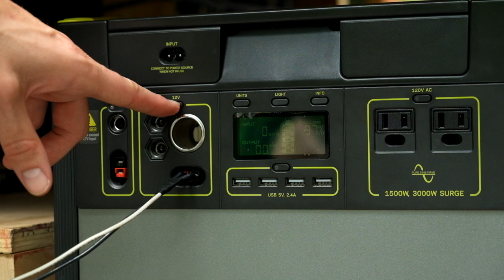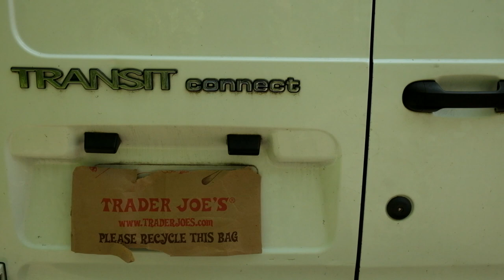TINY VAN! Exterior Install & Review - Solar Powered MaxxAir Fan, ARB Awning, & Rhino Rack Roof Rails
In this video, we walk through our van's cargo set-up, discussing the installation process and a review of the components we installed. Learn about our fan, Rhino Rack rails, cargo basket & ARB awning & how they all fit together.

We designed and converted our 2010 Ford Transit Connect cargo van into a camper that sleeps two people. It's one of the smallest cargo vans on the market and typically converted by solo travelers but after some clever engineering we were able to fit a full size bed within the cargo space. We are excited to bring you along on our tiny camper van journey.

This video walks through our exterior setup, including our: MaxxAir Fan (powered by Solar Generator - [Goal Zero]), our Rhino Rack rails, Roca Cargo Rack, and our ARB Touring Awning. In this video, we review each of these features and also show clips of how we installed each component.

We relied heavily on other YouTube videos to approach our build confidently and we hope to give back to the community of potential van-dwellers by sharing our experience.

If there is a particular part of the van tour you are interested in, I've marked out skip ahead timing below.

Skip Ahead:
0:00 - Intro
0:22 - Maxxair MaxxFan: REVIEW
2:07 - Maxxair MaxxFan: WIRING & SOLAR GENERATOR SETUP
3:32 - Maxxair MaxxFan: INSTALL
5:07 - Rhino Rack Roof Rails: REVIEW
5:43 - ROLA 59504 V-Tex Rooftop Cargo Basket: REVIEW
6:29 - ROLA 59504 V-Tex Rooftop Cargo Basket: INSTALL
7:30 - ARB Retractable Awning: REVIEW (sort of)
8:35 - ARB Retractable Awning: INSTALL
9:54 - ARB Retractable Awning: HOW IT SETS UP
11:48 - ARB Retractable Awning: HOW IT FOLDS AWAY
13:33 - Closing & Credits

Products you might have seen in our van listed below:

EXTERIOR
Maxxair MaxxFan Ventillation Fan with White Lid and Manual Opening Keypad Control
ROLA 59504 V-Tex Rooftop Cargo Basket
Cargo Net with Hooks
ARB Retractable Awning
Door Step

INTERIOR
Baja Seat Covers with Separate Headrest Cover
Windshield Sun Shade - Ford Transit Connect
Yeti Cooler
Memory Foam Pillows
Cabinet Magnets by Master Magnetics

SOLAR POWER
Solar Panel
Portable Lithium Solar Generator
Solar Torch

Laura